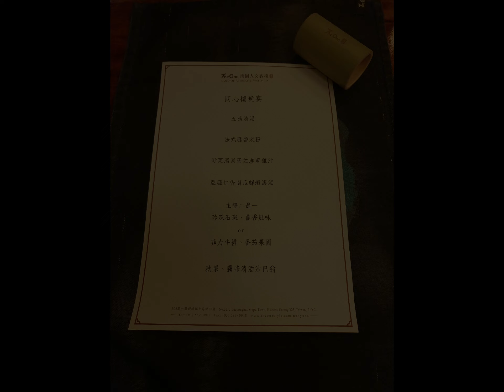20201201－ 南園晚餐